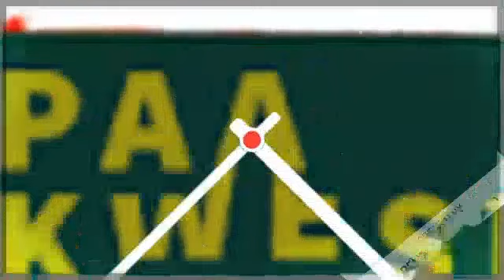Hot Banter Beetween Serwaa Malik Basintale & Serwaa Amihere Over Pius Hadzide. Full Details